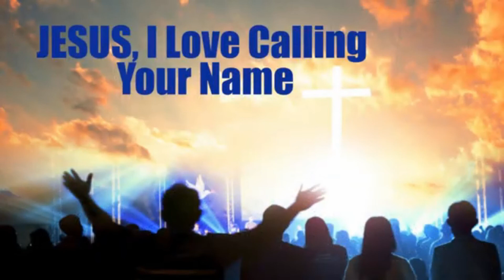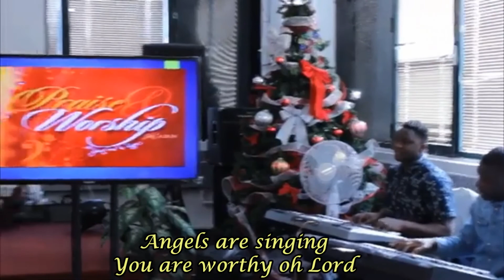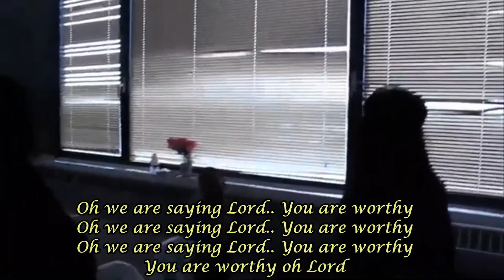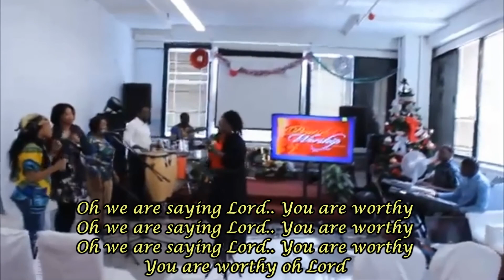RCCG (The Comforter Centre Montreal) Praise Worship - 14_02_21